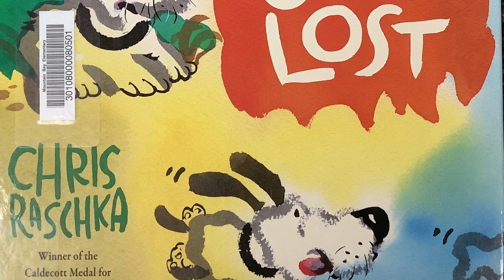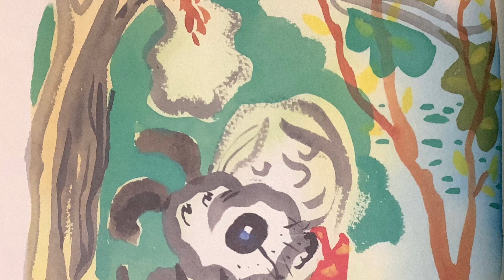Daisy Gets Lost Read Aloud